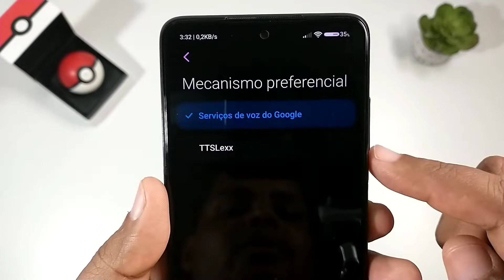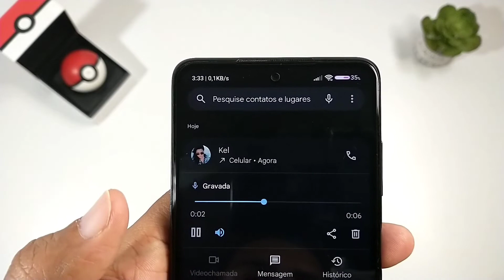Como desativar a voz "Agora essa chamada está sendo gravada!"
Nesse vídeo, mostro como desativar a voz " Essa chamada está sendo gravada" na hora de gravar uma chamada telefonica. Espero que gostem, só não esqueçam de deixar aquele 👍🏽 para ajudar na divulgação e no canal e se inscrever se ainda não for inscrito.